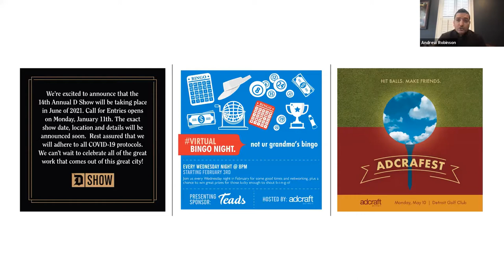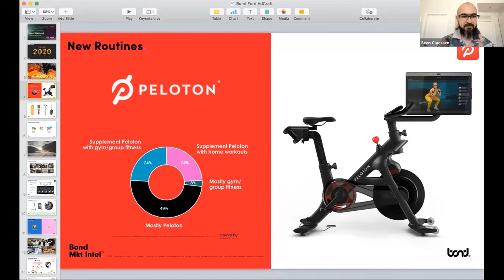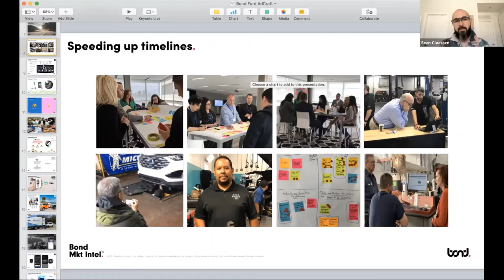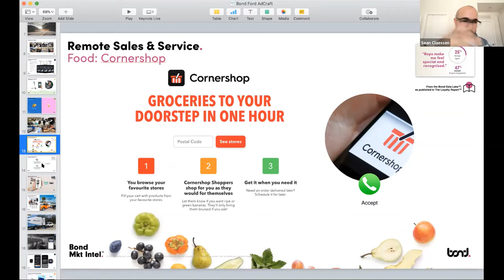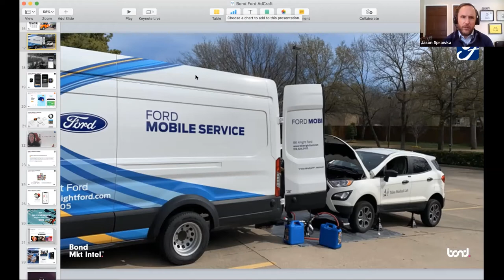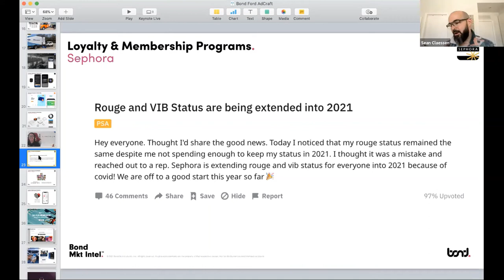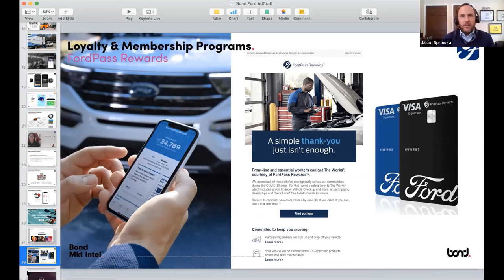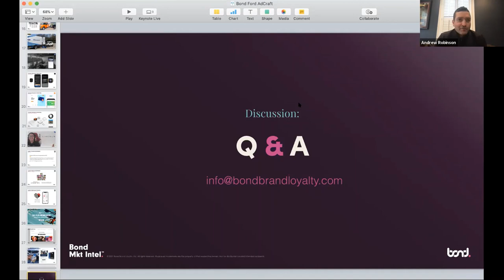Agency Spotlight: Bond Brand Loyalty + Ford Motor Company // February 4, 2021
On Thursday, February 4, 2021, our brand spotlight featured a conversation with Jason Sprawka, Global Director, Customer Experience, Ford Motor Company and Sean Claessen, Chief Strategy Officer, Bond Brand Loyalty.

Topic:  Re-Inventing How We Look at the Customer
COVID-19 has ushered in a period of rapid change and customers are re-inventing themselves into bread-makers, do-it-yourself enthusiasts and financially prudent in the wake of altered work patterns and heightened health-consciousness. At times of rapid change, new questions emerge and clear answers cannot already be known. This discussion explored the rapidly shifting marketing landscape, and the call for flexibility and rapid response. More than at any other time, brands urgently need to create experiences that understand and anticipate shifting customer needs; in this presentation, Sean and Jason highlighted a few of the challenges that Ford has experienced and how nimble responses to immediate needs are reshaping the experience of the brand. As customers reinvent themselves, marketing needs to as well.

Jason Sprawka
Global Director of Customer Experience

Jason Sprawka was appointed as the Global Director of Customer Experience in 2020 after leading the US Customer Experience Team for two years. In his current role, he is responsible for creating world class customer experiences throughout the sales and ownership cycle. Jason brings together multiple organizations within Ford to drive cohesion and seamless integration for customer interactions. Jason has served in many roles during his 16-year tenure with Ford Motor Company, including Regional sales positions as well as Product Marketing positions for FordPass, Lincoln, Escape and Fusion.

Sean Claessen
Chief Strategy Officer
Bond Brand Loyalty

When Sean Claessen solves for X, he always asks why. Through relentless curiosity, he has coalesced creativity and analytics, evolving the traditional strategy role to mesh finances and data to visual acumen and design thinking. After years of living in Ad Land, he wanted to give clients results, not just a string of F-words: Fleeting—Frivolous—Fun work—instead, work that could better use space, time, and money to solve problems. He joined Bond in 2008, as Executive Creative Director, and has taken years of millennial marketing, experiential excitement and an appetite for innovation into new realms. He now draws on Loyalty and Customer Experience vocabularies to innovate better in-store, digital, and people-related solutions that create return on investment and return customers. Spending a lot of time with unicorn companies in Silicon Valley, he’s a firm believer that disruption and rapid "pretotyping" offers all new possibility; and is relentless about agile testing and iteration.